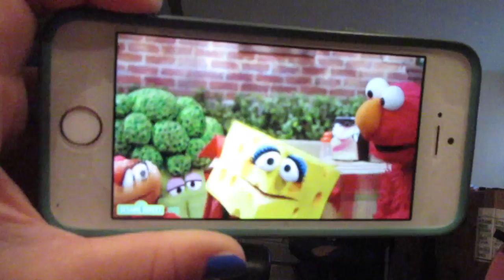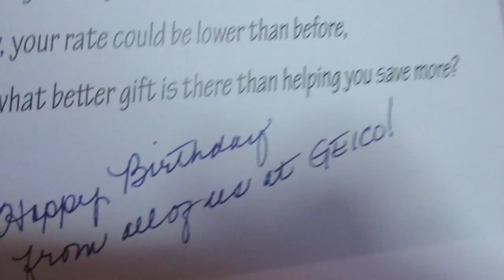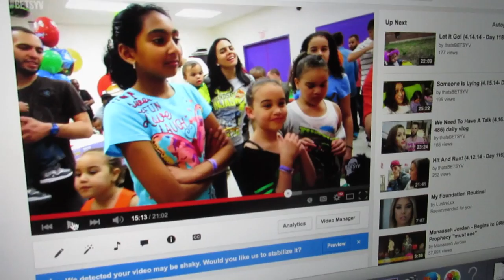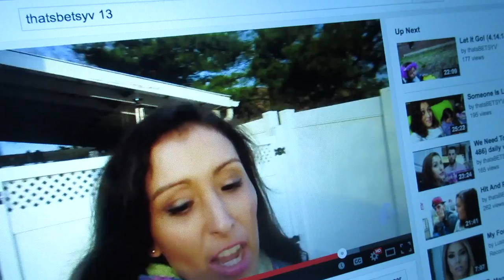Daddy's Girl! (4.20.15 - Day 490) daily vlog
I've got coloring beef + daddy's girl + BT gets a special card from @GEICO + watching old vlogs